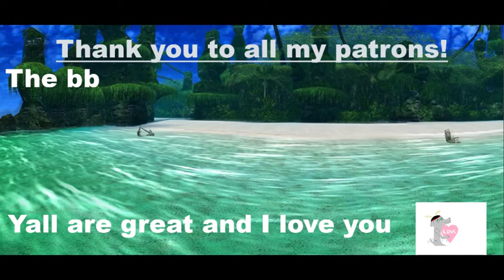Let's Play Tomb Raider - Part 6: Colosseum Conundrum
waiting like a coiled fucking spring for the opportunity to murder kill and hurt pierre